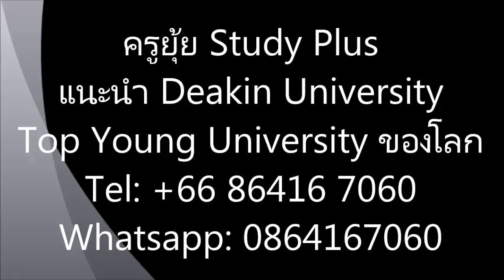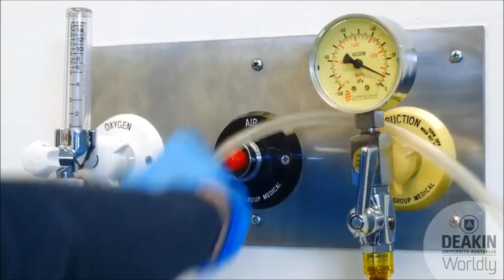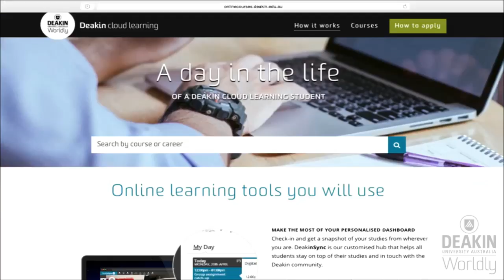Deakin University - Nursing เรียนออสเตรเลีย เรียนต่างประเทศ โดยครูยุ้ย StudyPlus